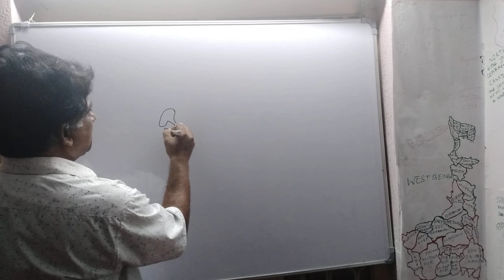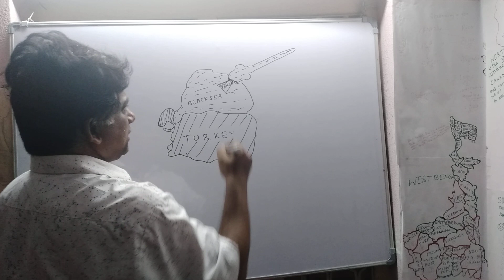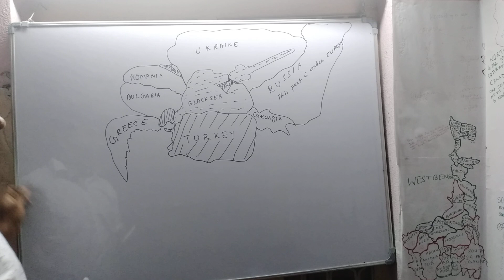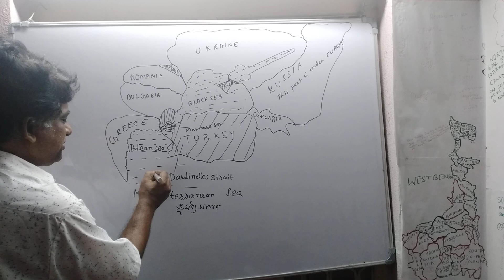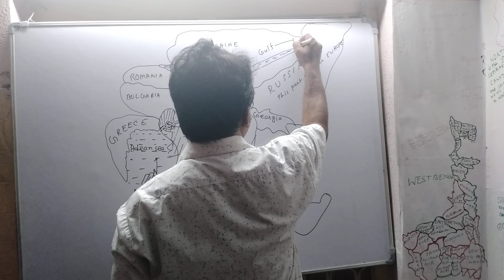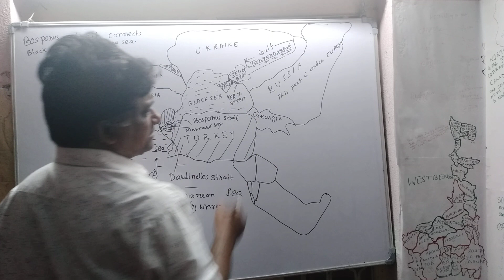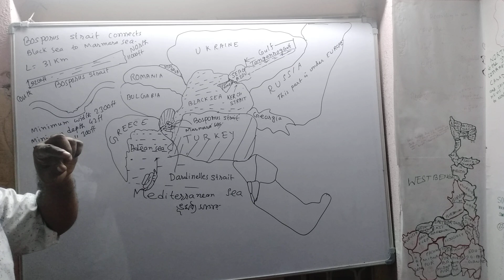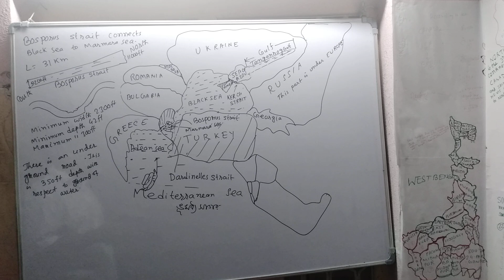KNOW ABOUT STRAIT(প্রণালী সম্পর্কে ধারনা)